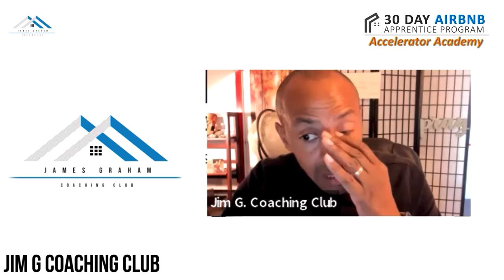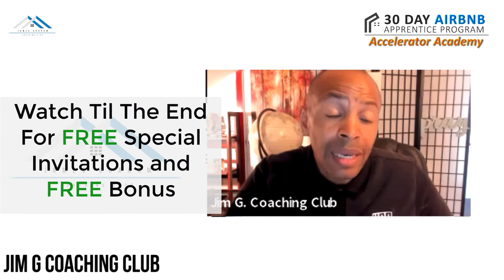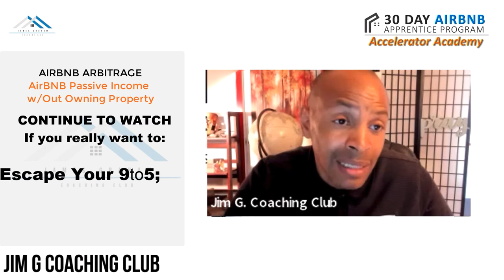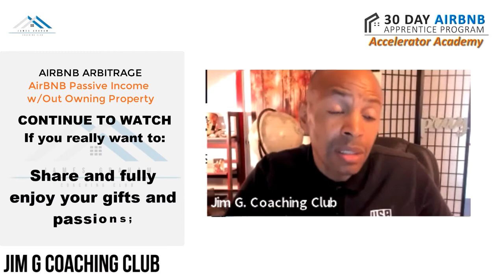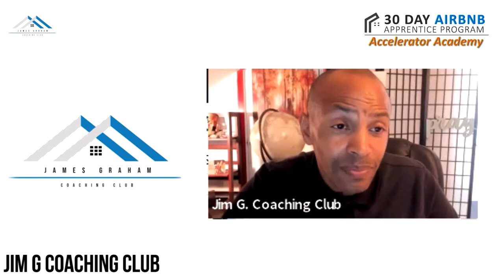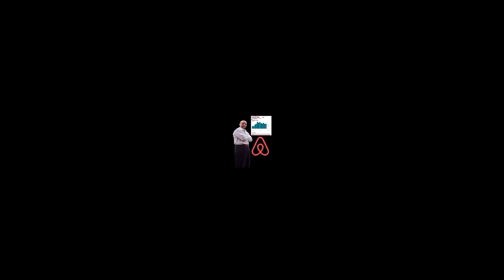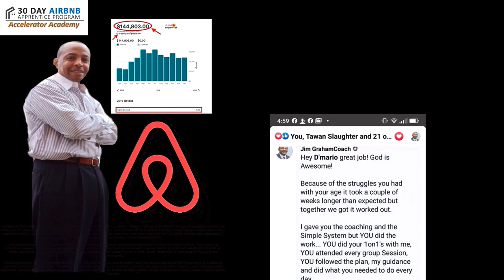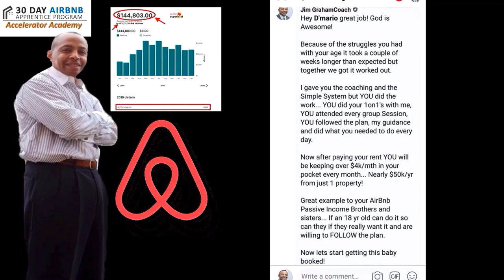HOW TO HOST ON AIRBNB | RENTAL ARBITRAGE IT WORKS!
HOW TO HOST ON AIRBNB RENTAL ARBITRAGE.  DON’T LET YOUR SITUATION LIMIT YOUR SUCCESS!! FLIP THE SCRIPT! THE REALITY IS OUR METHOD WORKS FOR ANYBODY!  THESE AIRBNB TIPS ON HOW TO HOST ON AIRBNB CAN MAKE ALL THE DIFFERENCE FOR YOUR SUCCESS WITH AIRBNB RENTAL ARBITRAGE!

…A KEY ASSET IN  HOW TO MAKE MONEY ON AIRBNB WITHOUT OWNING PROPERTY FROM ANYWHERE IN THE WORLD…  WITHOUT EXPERIENCE, WITHOUT BANKS AND WITHOUT OWNING PROPERTY!  Vs. REGULAR AIRBNB RENTALS!
NOW Your Time to:
* Escape Your 9to5 ;
 *Spend more Quality time with Family ;
* Build Legacy ;
* Change Generational Cycles;
 *Help Family members who really need it;
 *Be more of a Blessing to your Church and Community
 *Share and enjoy your gifts and passions;
 *Quickly Start & build your $5k-$15k/mth Passive AirBnb Portfolio w/out Experience, w/out Banks or w/out Owning property to support your ability to Fully live the vision God's  given you for your life…

The key is knowing how to do  Airbnb rental arbitrage  correctly, it's about systems that work best on airbnb with  airbnb tips, ,airbnb tips and tricks along with airbnb secrets that most professional hosts may never share.   So watch this if you are a beginner or are a seasoned superhost and want real airbnb help airbnb tips  to avoid having an airbnb nightmare.  Even if you are doing vacation rentals on vrbo, this video gives you some of my real life best airbnb advice  with other airbnb passive income ideas 2020 & 2021.  So this airbnb host tips for beginners & superhosts video is all you need whether you are doing airbnb georgia, airbnb augusta, airbnb texas, airbnb houston, airbnb dallas,   airbnb atlanta, Airbnb portland, airbnb maine, airbnb new york, airbnb west virginia, Airbnb maryland, airbnb florida,  airbnb las vegas, airbnb new york, airbnb virginia, or airbnb uk

If you are interested in airbnb host tips for beginners & super hosts with some of the best  passive income ideas 2020 & 2021 & airbnb automated strategies so you can start hosting air bnb the way we professional 6 &7  figure hosts do it, hosting on airbnb, then just copy these simple airbnb tips and tricks and secrets.   I always look to give the best airbnb advice based on what’s working for me giving me the ability to live my God given vision: Quality time w/ Family,  travel, being more of a blessing to my church and community etc…

Start building your real estate portfolio that grows monthly using our proven strategy (No Bank, No Ownership methods) and produces significant income that gives you Financial Independence,
Financial Freedom so you can live the life fulfilling your vision, gifts and passions that God's given you... Just like I do.

I love Mentoring and coaching my students on how to copy me using my Proven simple methods for easily controlling other people's rental properties without experience, without owning property  & for as little as $1k-2k/property. Getting The first property Typically takes 14-21 days for Newbies when you copy me. You'll soon get a chance to see some of my new students who got their first properties in Just 2 weeks! No experience, No Banks...

RESOURCES & LINKS MENTIONED IN THIS VIDEO.:
FREE TRAINING.
COACHING. Wanna kill it with AirBNB?